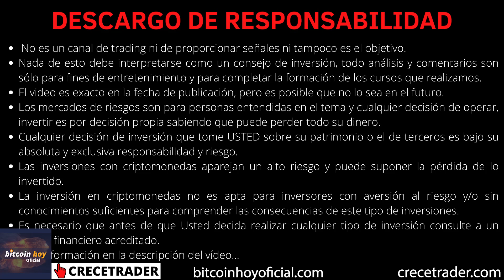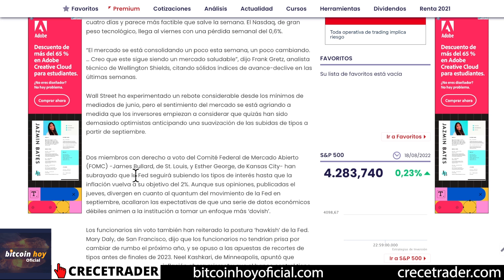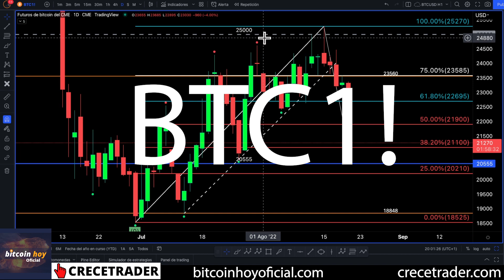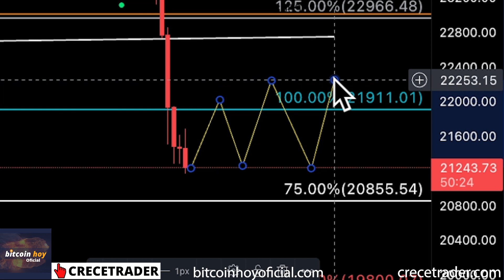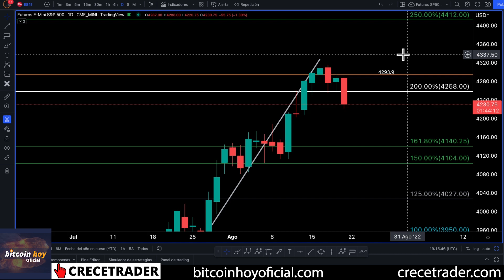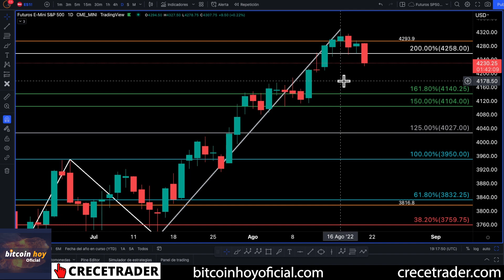¿CUÁL SERÁ LA REACCIÓN EN EL FIN DE SEMANA TRAS LA CORRECCIÓN DE HOY? | 📢 CANAL BITCOIN HOY